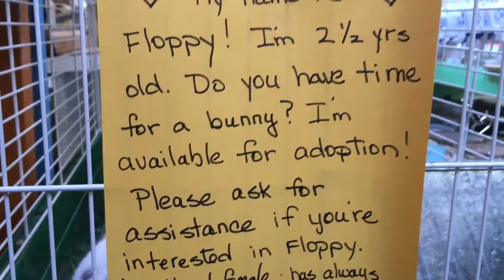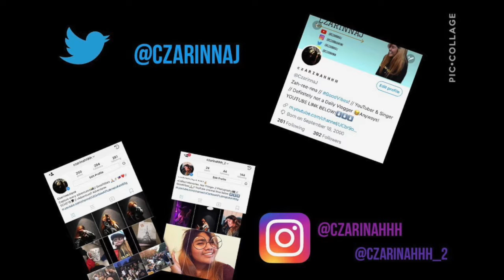Did we get another bunny?!?!